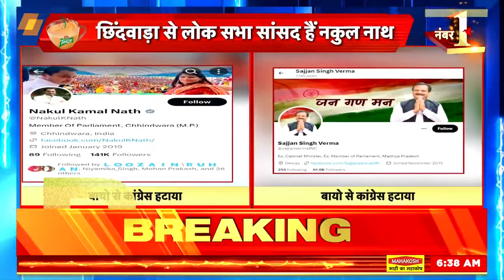Kamalnath ने साफ कर दिया Congress छोड़ BJP में होंगे शामिल या नहीं | MP News | NakulNath | N18